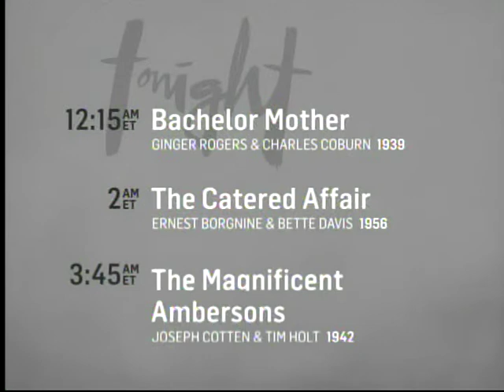TCM Moms in the Movies 2of4 White Heat (End)